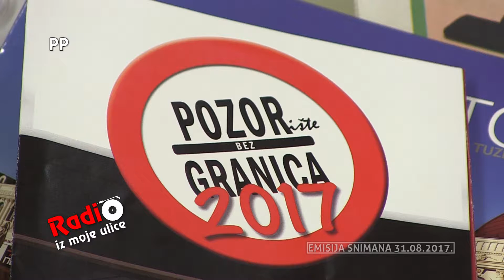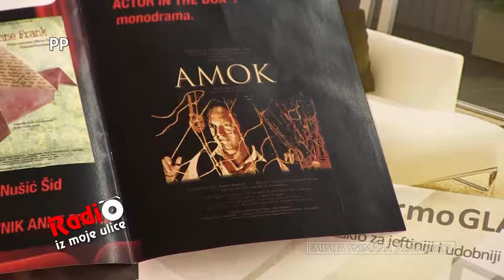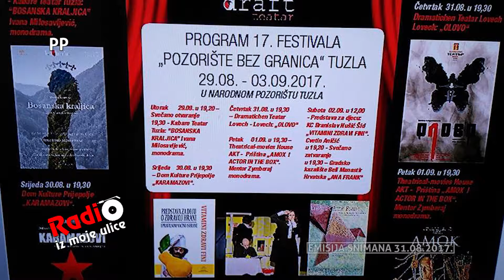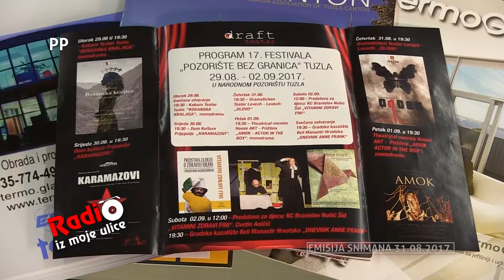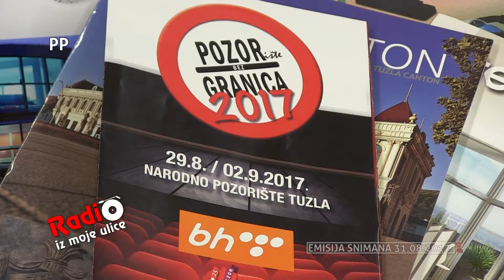Radio iz moje ulice - Dragan Tešić, direktor „Draft teatra“ - 03.09.2017.